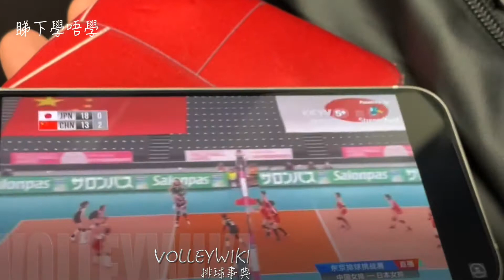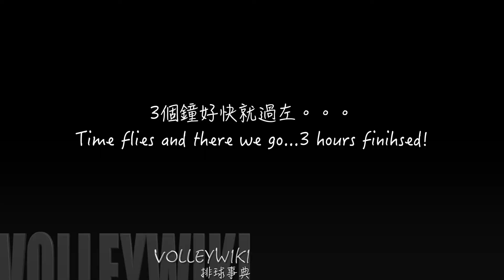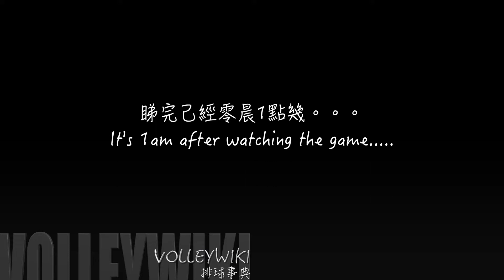VLOG.EP4【12小時排球馬拉松週未】｜12 hours Crazy Volleyball Weekend!